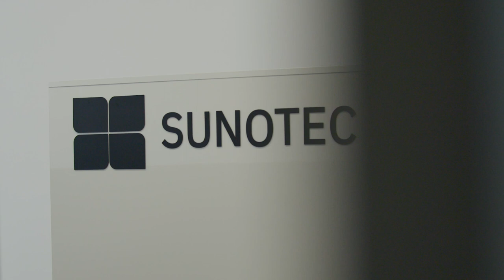What is SUNOTEC?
What is this company called SUNOTEC?

In the past 10 years, SUNOTEC has grown from a start up to a corporate organization with over 1,000 permanent employees. 🎉

We have met with the founder and CEO Kaloyan Velichkov and CEO Bernhard Suchland to talk about the company and their vision.
👉 See here to learn more.